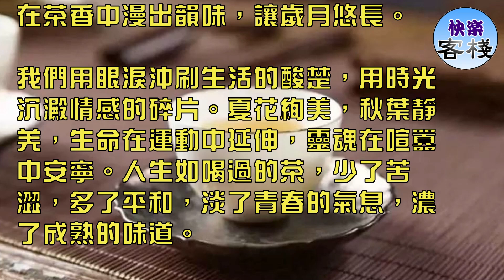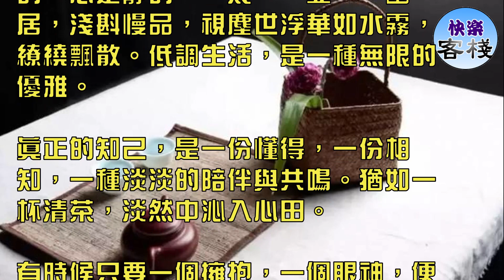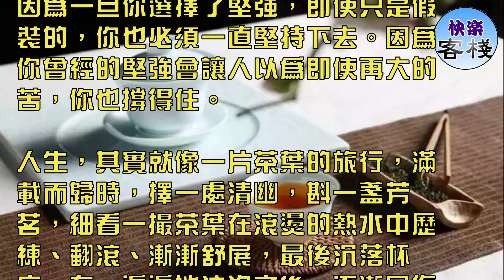一輩子像喝茶，水是沸的，心是靜的｜心靈勵志｜快樂客棧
喜歡簡約的日子，用思想記錄歡笑與平淡。享受一盞茶的時光，守候平淡的日子。感知歲月的美好，感悟時光的價值。在紛繁的世界，給自己留一個空間，拋開煩惱與憂傷，戀眷於筆墨清香，遠離喧囂與追逐，享受愜意與安然。

聆聽一段音樂，

品讀優美的文字，

心存一份感動，

在茶香中漫出韻味，讓歲月悠長。

我們用眼淚沖刷生活的酸楚，用時光沉澱情感的碎片。夏花絢美，秋葉靜羌，生命在運動中延伸，靈魂在喧囂中安寧。人生如喝過的茶，少了苦澀，多了平和，淡了青春的氣息，濃了成熟的味道。

世界不會因我們而改變，我們要善於接納和包容，學會品味和欣賞，讓心胸豁達，讓心情愉悅，讓心靈純淨，讓心境高遠。

低調的人，舉千鈞若扛一羽，擁萬物若攜微毫，懷天下若捧一芥。思無邪，意無狂，行無燥；眉波不湧，吐納恆常。

低調的人，一輩子像喝茶，水是沸的，心是靜的。一幾、一壺、一幽居，淺斟慢品，視塵世浮華如水霧，繚繞飄散。低調生活，是一種無限的優雅。

真正的知己，是一份懂得，一份相知，一種淡淡的陪伴與共鳴。猶如一杯清茶，淡然中沁入心田。

有時候只要一個擁抱，一個眼神，便一切盡在不言中；有時候只要一段文字，一次疼惜，便留下永久的感動……

把握好我們身邊的每一個人吧，無論他們在自己的生活裡是充當什麼角色，他們都讓我們的生活增添了新的一筆，新的色彩。

以茶見和，非和不能得茶理；

以茶見虛，非虛不能得茶意；

以茶見寬，非寬不能得茶識；

以茶見真，非真不能得茶律。

人生似一杯清茶，細細品味，才能賞出真味道。學會：淺喜歡，靜靜愛，深深思索，淡淡釋懷。在第一次選擇堅強的時候，一定要想清楚：你是否做好了承受一切的准備。

因為一旦你選擇了堅強，即使只是假裝的，你也必須一直堅持下去。因為你曾經的堅強會讓人以為即使再大的苦，你也撐得住。

人生，其實就像一片茶葉的旅行，滿載而歸時，擇一處清幽，斟一盞芳茗，細看一撮茶葉在滾燙的熱水中歷練、翻滾、漸漸舒展，最後沉落杯底，在一遍遍地沖泡之後，逐漸回復到平靜真實的過程。

人的生命曲折往復，猶如這杯中茶葉，無聲舒展，淡然收尾，沉靜，清苦，那味蕾上的澀澀清香是生命的滋味。